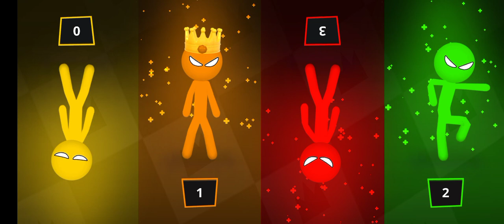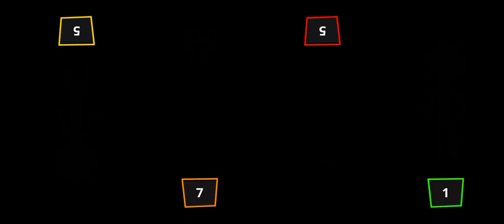Stikman party Random MINIGAMES 1 2 3 4 players Games 2022